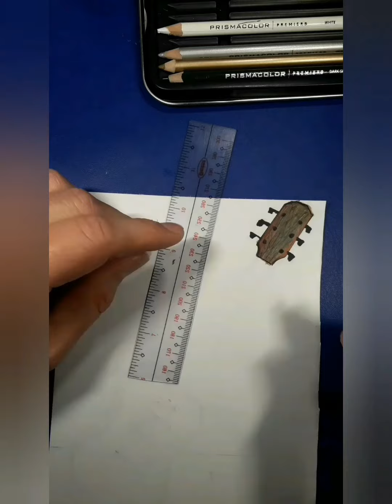How to draw a floating Guitar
How to draw and render with color pencil,pen,and marker